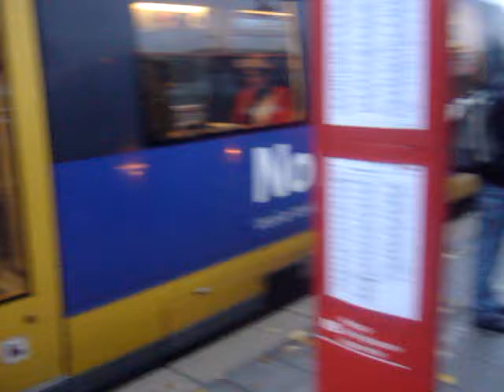Intermodal railway station integrated with bus lines and bike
Intermodal railway station, an example of perfect door to door change conditions (train-bus) and timetable coordination.
The station is equipped with convenient cycle racks with shelter and close to the platform so changing to/from bike is also well supported.

[Where: Oerlinghausen, Germany].